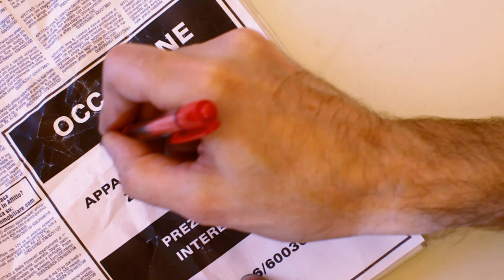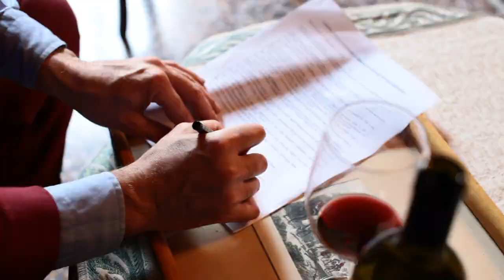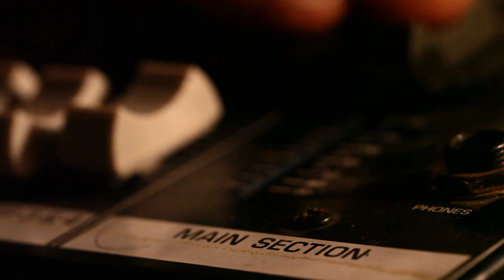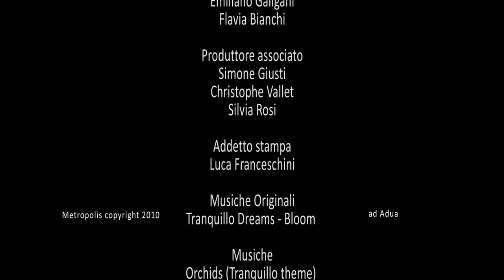The seventh Ad - ShortFilm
The video is english subtitled

A man (Tranquillo Barneri) just waits for things to happen, drinking coffee in the same bar, reading closely at the news. One day he sees a rent announce on a newspaper. The announce is very attractive, so he decides to go and see. The apartment is beautiful, a young and charming woman is renting the apartment, and the price is incredibly low. Mr.Barneri rents the apartment, but his life will change forever.

Tranquillo Barneri passa le giornate rimbalzando di bar in bar, cercando sui giornali di annunci occasioni che possano cambiargli la vita. Un giorno scopre un annuncio di affitto di un appartamento che lo interessa più degli altri, così decide di chiamare il numero e prendere un appuntamento per visionare lo spazio. Quando arriva all'appartamento scopre che non solo è molto grande, ma che il canone di affitto è irrisorio. La proprietaria, una giovane e bella donna, gli spiega che sta cercando di affittare urgentemente lo stabile. Tranquillo affitta quindi l'appartamento. ma la sua vita cambierà per sempre.